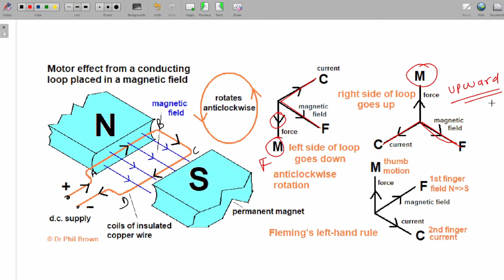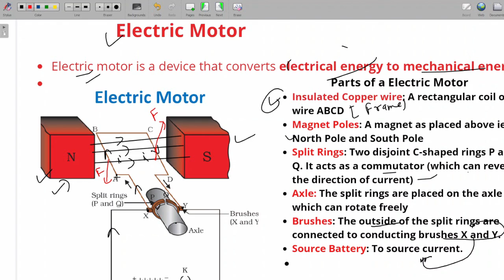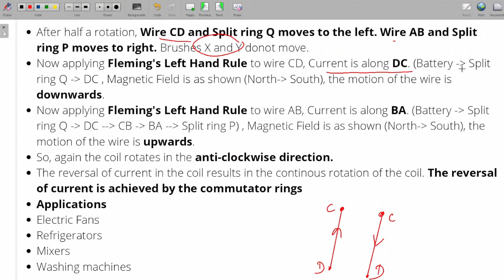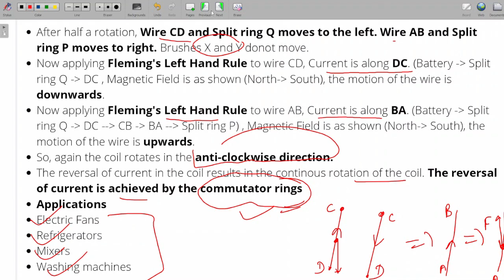Working of Electric Motor | Electricity | Physics | Class 10 I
This lecture is designed by highly experienced faculty to make the concept very easy and simple to score very good marks in Examinations.